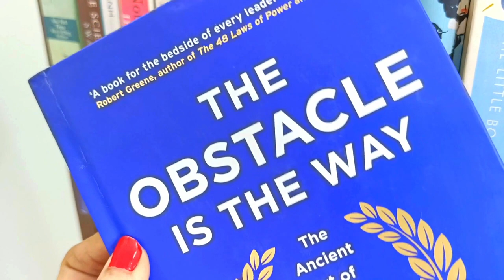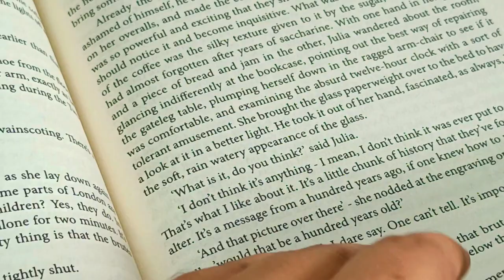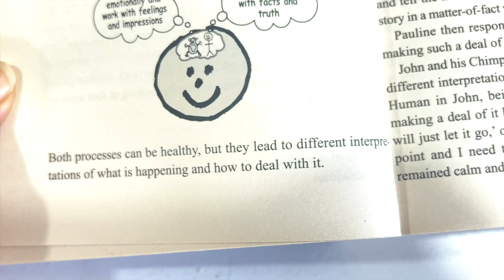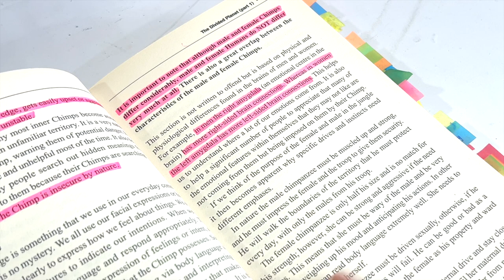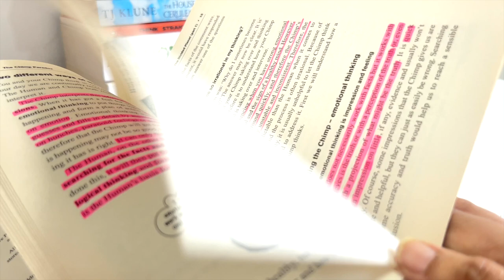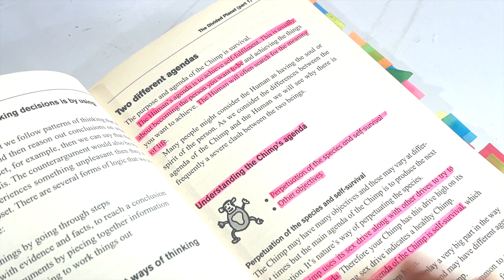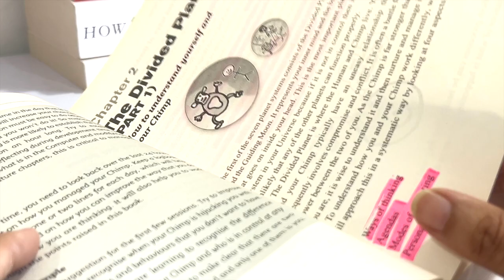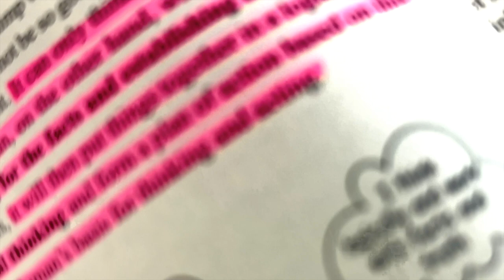How to control your mind in telugu | Books summary in Telugu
🔥 Mind control tips in telugu /how to control your mind in telugu.

In The Chimp Paradox, Steve Peters boils down complex neuroscience into digestible actionables: Watch this video to learn the basics of how your brain works, and for tips on how to manage your emotions and reprogram your reactions! you also find answers for how our brain works in telugu.
I have share the few things which love the most. Read the book if you like the concept of this book(You can download through the below link).